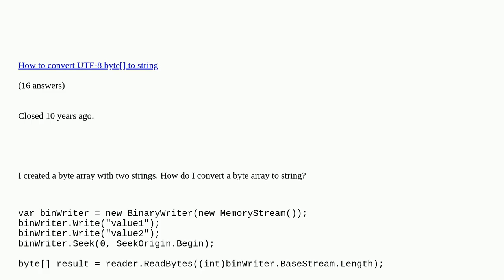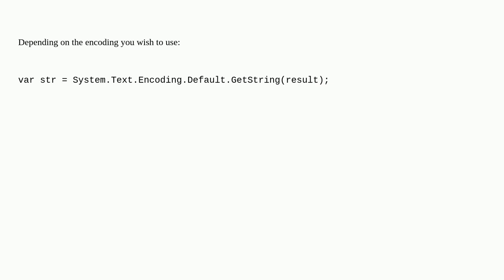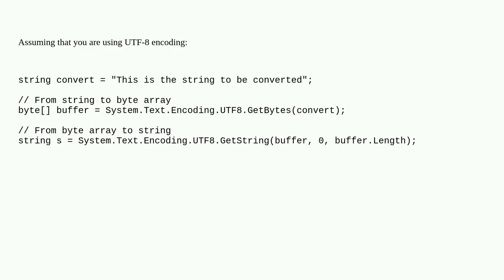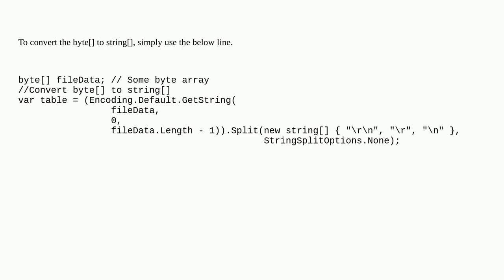How to convert byte array to string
How to convert byte array to string duplicate

A special thanks goes out to the community

  binaryreader c# arrays